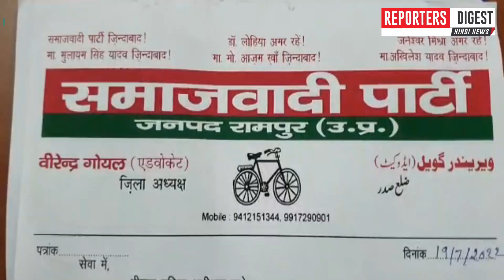Azam Khan Tweeter Fake Account: लो बन गया सपा नेता आजम खान का भी फेक अकाउंट | Reporters Digest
जबरदस्त खबर--
आजम खान यूथ ब्रिगेड के नाम से एक टि्वटर हैंडल से धमकी भरा ट्वीट किया गया। इस ट्वीट को एक माह से अधिक हो गया पर अब तक इस पर किसी का ध्यान नहीं गया लेकिन अचानक ही समाजवादी पार्टी रामपुर के पूर्व जिला अध्यक्ष वीरेंद्र गोयल ने एक पत्र लिखकर पुलिस से इस ट्विटर हैंडल की शिकायत कर जांच की मांग की तब यह मामला चर्चा में आया।
समाजवादी पार्टी के पूर्व जिलाध्यक्ष वीरेंद्र गोयल के इस पत्र पर पुलिस भी हरकत में आ गई और साइबर सेल को मामला सौंप दया गया।